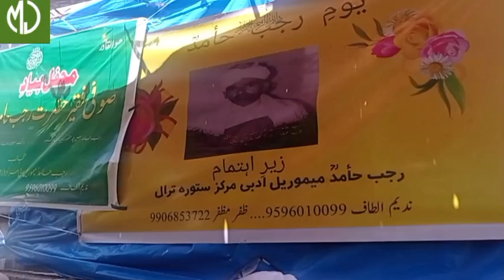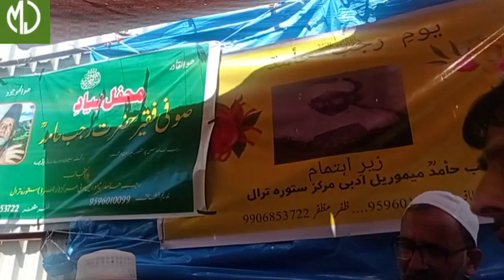Sufi Rajab Hamid || Farooq Jan || sufi songs